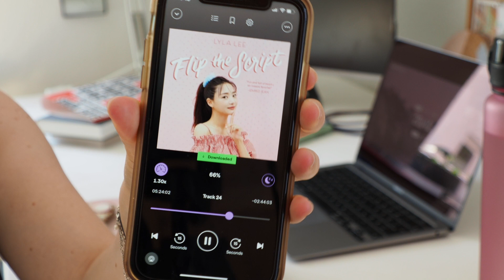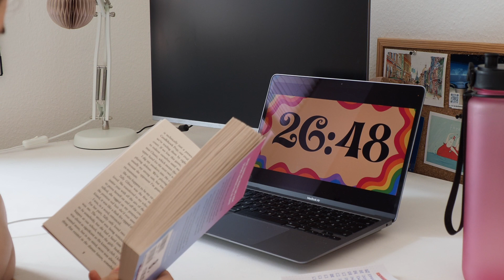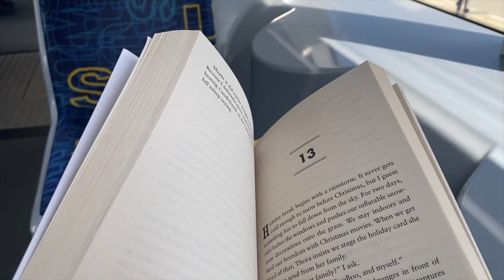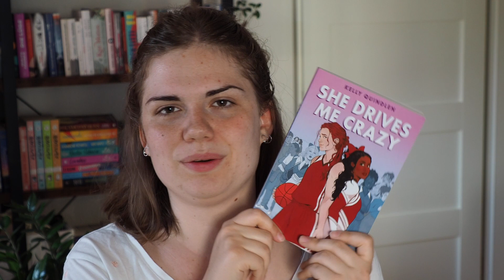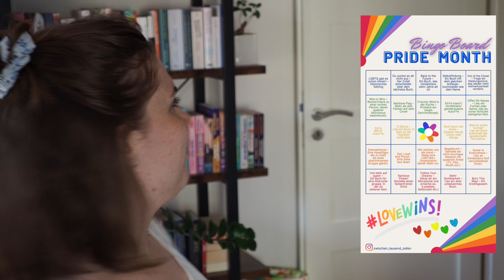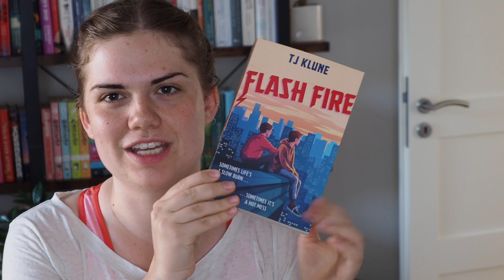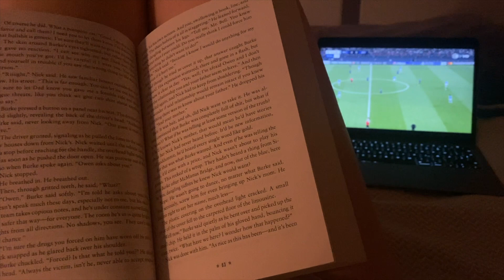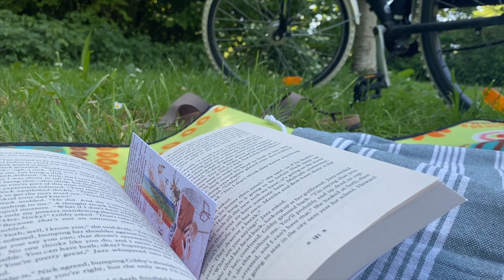Lesevlog zum Pride Month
Hallo ihr!
Endlich ist es wieder so weit: Der Pride Month ist gekommen und während ich natürlich das ganze Jahr über queere Bücher lese, liegt in diesem Monat mein Fokus besonders auf Büchern mit lgbtqia+ Charakteren und Büchern von queren Autor*innen.
Letztes Wochenende habe ich mit anderen Booktuber*innen ein Lesewochenende veranstaltet und für dieses Video mutgefilmt. Viel Spaß beim Ansehen :)